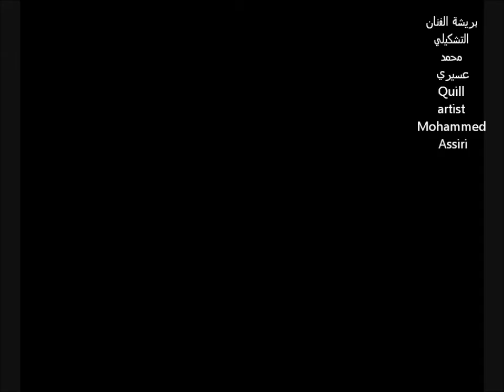محمد عسيري 14دقيقة "رسم بورترية" من البداية الى النهاية 14min "Portrait Drawing"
Quill Mohammed Assiri 14 minutes speeding "Portrait Drawing" from start to finish
With surrounding colors that I used
بريشة محمد عسيري 14دقيقة مسرعة  "رسم بورترية" من البداية الى النهاية
مع توضيح الالوان التي استعملتها
My count / Mohammed Assiri